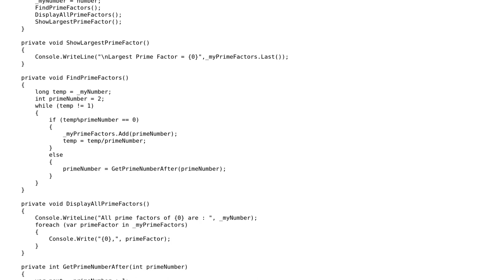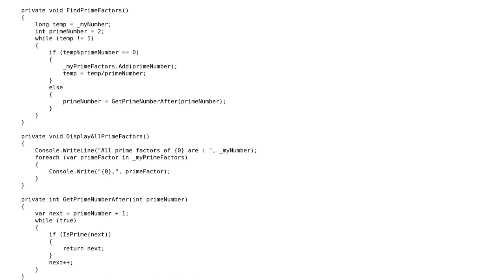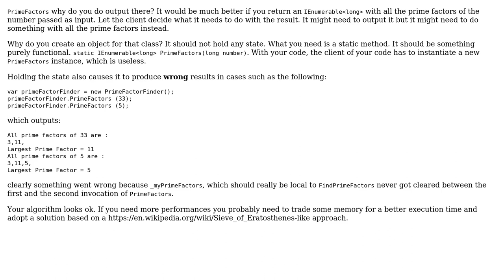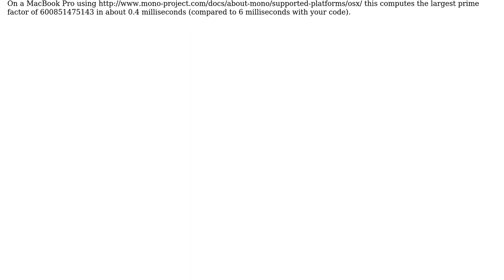Code Review: Project Euler #3 solution (2 Solutions!!)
Code Review: Project Euler #3 solution

With thanks & praise to God, and with thanks to the many people who have made this project possible! | Content (except music & images) licensed under CC BY-SA | Music | Images & others | With thanks to user Mohd Amir user Martin R user mariosangiorgio and the Stack Exchange Network Trademarks are property of their respective owners. You are responsible for your own actions.